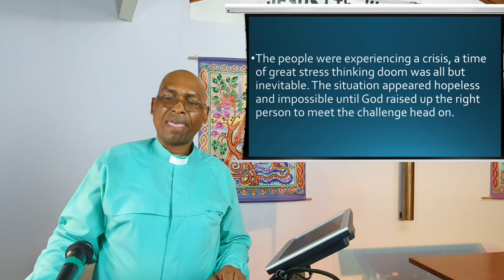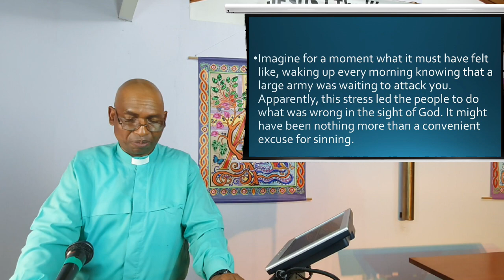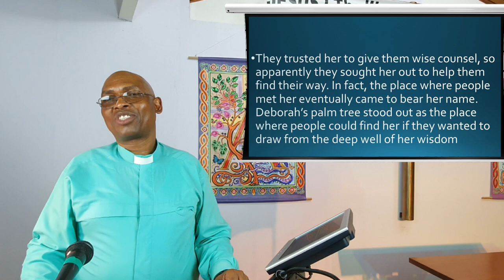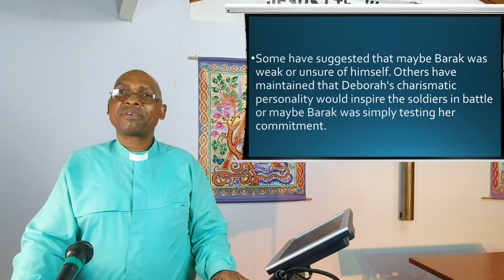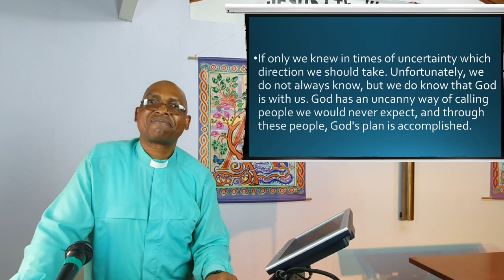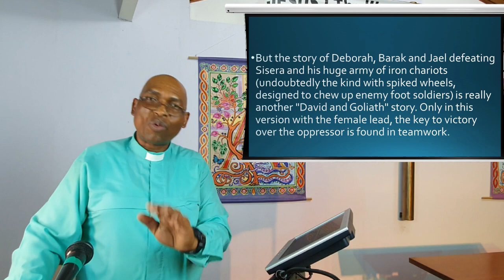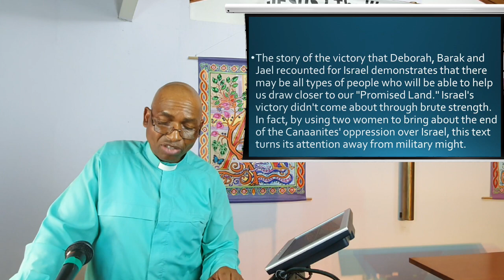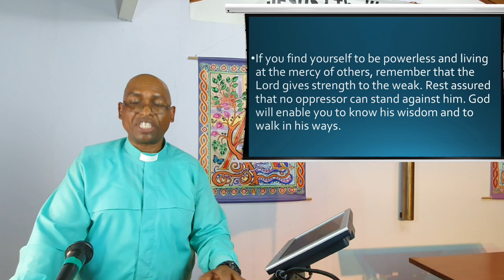18 November 2020 - "Reversal and Victory" - Rev Johnson Makoti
Reading:  Judges 4 : 1 - 24

God does not call us to sit on the sidelines of life. He calls us to be in the action of life itself.God does not call the qualified but rather qualifies the called. Watch and listen as the Reverend Johnson Makoti expounds from the scripture how we can overcome adversity with God's help. God is with us all the time.

Publishing:  A. McCosh